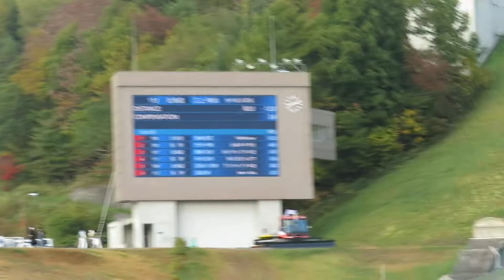三上琳加 選手 第101回全日本ラージ １本目 80メーター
余市紅志高１年のリンカ選手。１本目は、女子組22位。
2022/10/23(日) 白馬ジャンプ競技場